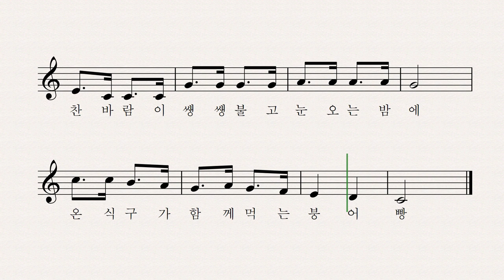붕어빵 ver 2 - 박용환 작사 작곡 박나연 노래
호 호 뜨거 뜨거 붕어빵

뼈도 없어 맛도 좋은 붕어빵

찬바람이 쌩쌩 불고 눈 오는 밤에

온 식구가 함께 먹는 붕어빵